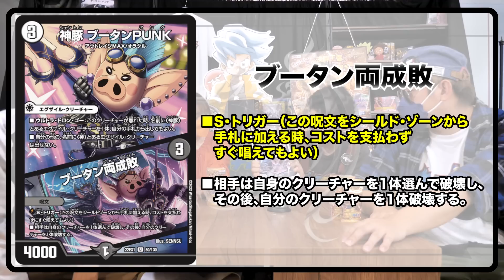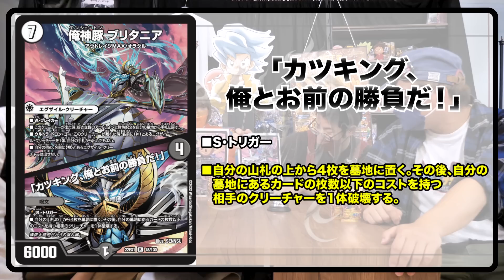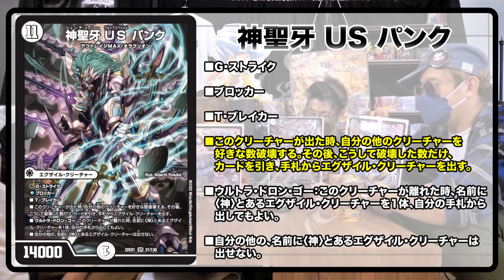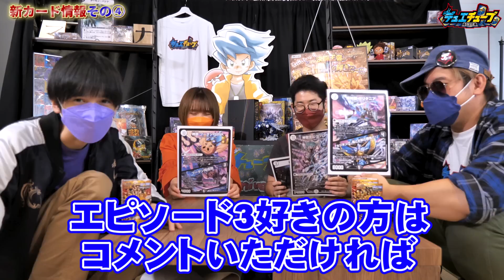【初公開】新たなドロン・ゴーが『神』すぎる！？新カード4枚公開！！黄金戦略!!デュエキングMAX 2022【デュエマ】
「デュエキングMAX2022」の収録カード誤情報についてのお詫び

10月20日放送回

にて「《トンギヌスの槍》が再録されている」との発表をしておりますが、
10月29日発売のデュエル・マスターズTCG 黄金戦略!!デュエキングMAX 2022には《トンギヌスの槍》は再録されておりません。

大変ご迷惑お掛け致しますが、ご理解の程何卒宜しくお願い申し上げます。

10月29日発売！
「黄金戦略！！デュエキングMAX2022」より新カード紹介！

今回は新カードを4枚公開するぞ！